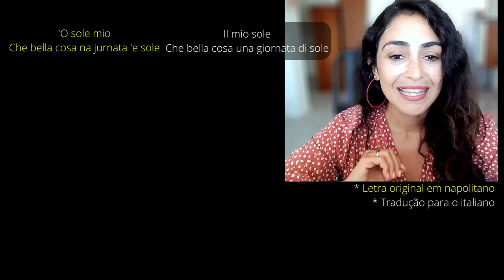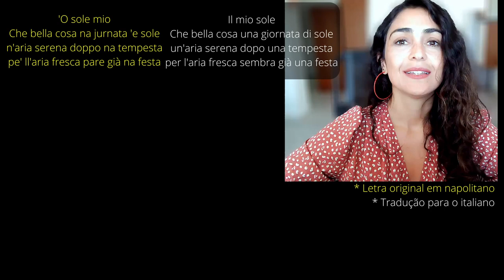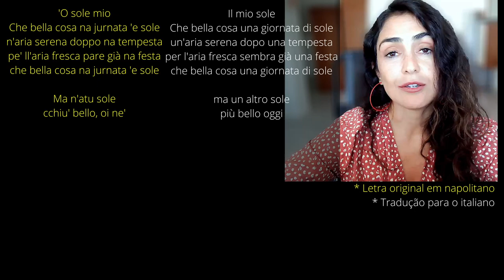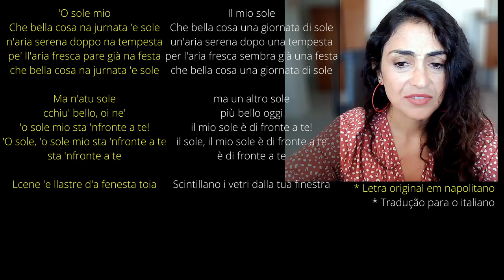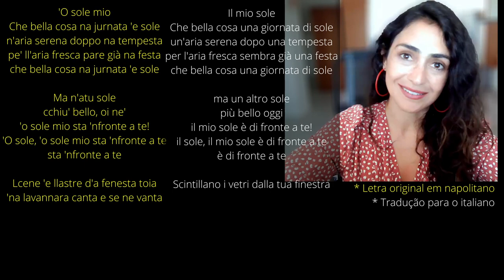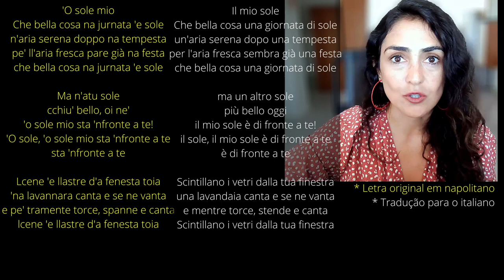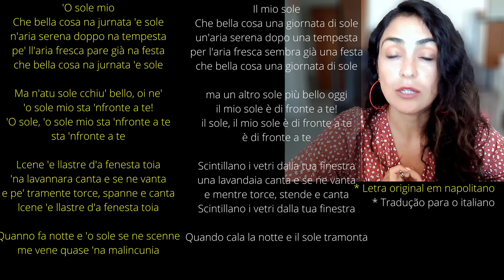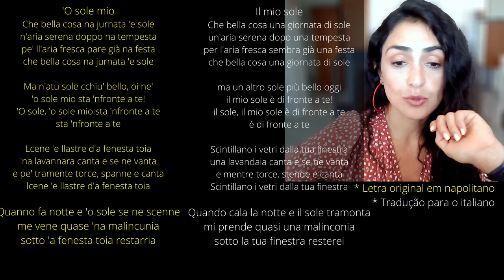Aprenda italiano com música: o dialeto é muito diferente da língua italiana? Confira nessa aula!